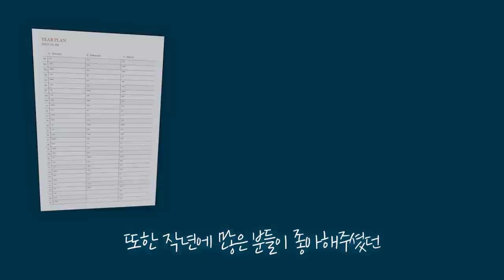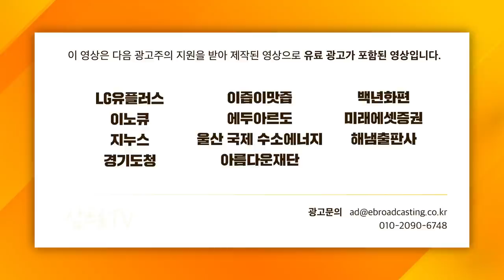[글로벌 이슈체크] 대량생산 위한 테슬라의 승부수.. LFP 배터리와 4680 셀에 달렸다? f.미래에셋증권 박연주 선임연구위원